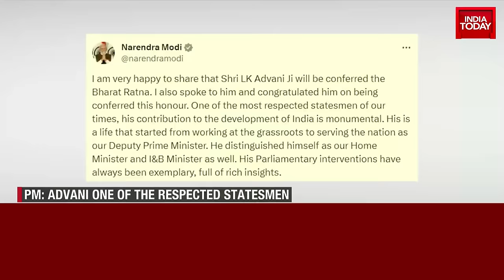Bharat Ratna For LK Advani Stirs Up Political Controversy | LK Advani's Bharat Ratna News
In a move that has stirred significant political controversy, the Bharat Ratna, India's highest civilian honour, has been awarded to BJP stalwart, LK Advani. Opposition leaders have criticized the decision, with some linking it to the upcoming Lok Sabha elections. Controversies surrounding Advani's past, in particular instances related to the Mandir-Masjid dispute and the Hindu-Muslim riots, have been highlighted as reasons for this criticism. Discussions have also surfaced regarding Advani's relationship with Prime Minister Modi and the implications of this decision on their political dynamic. This narrative includes viewpoints of several politicians, including Jairam Ramesh of Congress, Asad Dhanovesi of AIMIM, and Samajwadi party and RJD's leaders, who have voiced their disagreement with the government's decision. Amidst the controversy, PM Modi, who announced the award on social media, appreciates Advani's contribution to India's development.